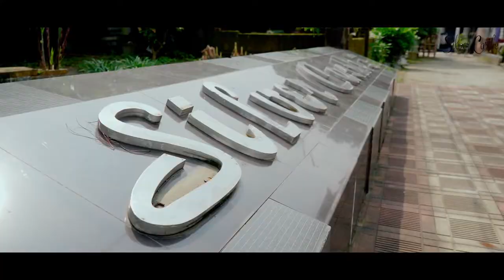Silver Castle Resort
Silver castle resort is one of the best resorts in Mymensingh, Bangladesh. It is located beside Mymensingh cantonment and bank of the river Brahmaputra. It bears many history of the city Mymensingh as well as of the country. The resort has many rooms having different categories. Its premises is wonderful having swimming pool, out side BBQ restaurant, kids playing zone, special photo season place etc. Silver Castle Resort can give complete refreshment from day to day busy life.
The resort is safe for tour and night stay. It has its own managed trained security guards, all over CCTV cameras, skilled service providers and strong connectivity with Bangladesh police and defense force.
Silver Castle Resort has both indoor and outdoor party place. This is a nice place for family tour, official meeting & conference and party celebration.